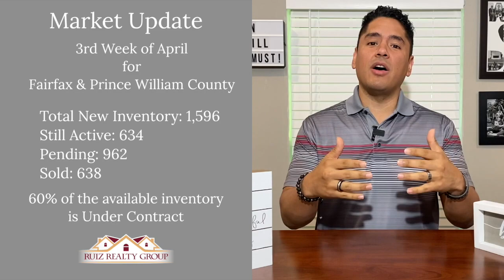Where is the Super Seller's Market heading?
📊 3rd Week of April
Where is the "Super Seller's Market" heading with Inventory on the rise 📈  and Showings going down 📉
Beautiful 1 Acre lot Home & a Great 3 Level Front Porch Colonial